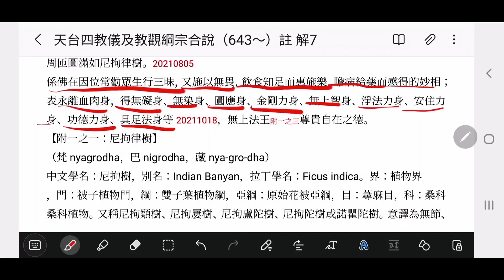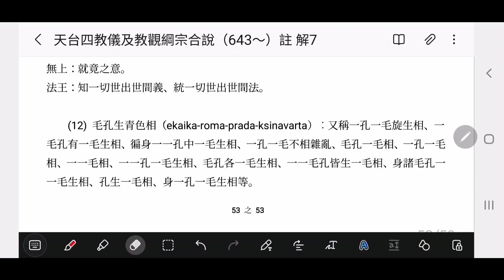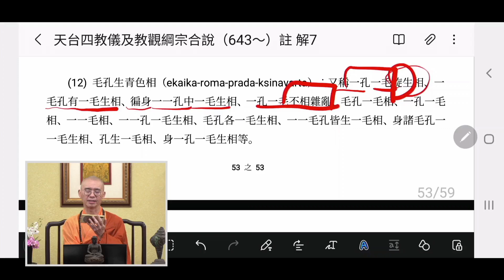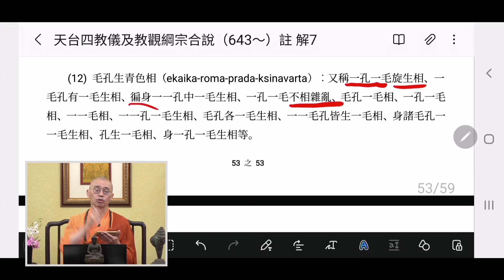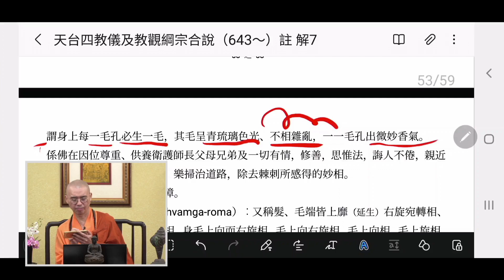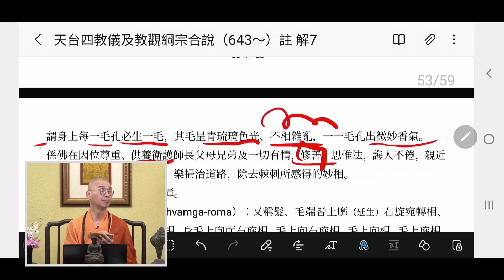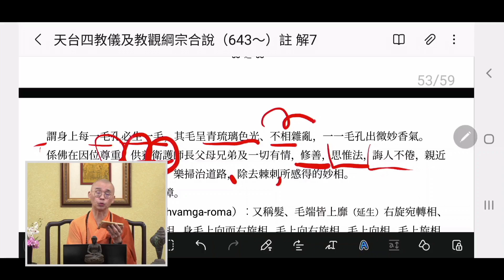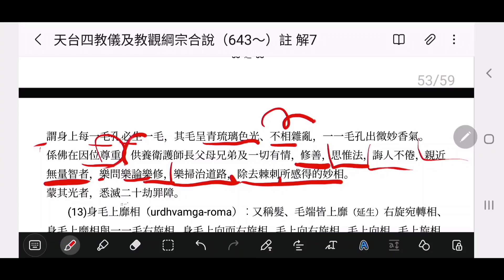1310 天台四教儀暨教觀綱宗合說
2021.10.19 (週二) 第二堂課，法藏和尚講於(萬佛寺東單三樓)比丘教室

​(11) 身縱廣相（nyagrodha-parimandala）︰又稱身圓滿如尼拘律樹相、身廣長等相、身體上下縱橫正等如尼拘樹相、體相縱廣量等周匝圓滿如諾瞿陀相、身縱廣等如尼拘類樹相、身分圓滿如尼拘陀樹相、尼俱盧陀身相、身相圓滿如諾瞿陀相、身圓滿足如尼拘陀樹相、身分圓滿相、身縱廣等如尼拘陀樹相、身相圓滿如尼拘陀樹相、身形妙圓滿如尼拘陀樹相、尼俱樓樹相、圓身相等。

謂佛身縱廣左右上下，其量全等，周匝圓滿如尼拘律樹。

係佛在因位常勸眾生行三昧，又施以無畏，飲食知足而惠施樂，瞻病給藥而感得的妙相；表永離血肉身，得無礙身、無染身、圓應身、金剛力身、無上智身、淨法力身、安住力身、功德力身、具足法身等，無上法王尊貴自在之德。

​(12) 毛孔生青色相（ekaika-roma-prada-ksinavarta）︰又稱毛孔一毛相、一孔一毛相、一一毛相、一一孔一毛生相、一孔一毛旋生相、毛孔各一毛生相、一一毛孔皆生一毛相、身諸毛孔一一毛生相、孔生一毛相、一毛孔有一毛生相、身一孔一毛生相、一孔一毛不相雜亂、[3543.15]身一一孔中一毛生相等。謂身上每一毛孔必生一毛，其毛青琉璃色，一一毛孔出微妙香氣。

係佛在因位尊重、供養衛護師長父母兄弟及一切有情，修善，思惟法，誨人不倦，親近無量智者樂問樂論樂修，樂掃治道路，除去棘刺所感得的妙相，蒙其光者，悉滅二十劫罪障。

1. 歡迎對本頻道的原創內容，進行非商業且善意的連結分享。

2. 禁止未經授權，即對本頻道的原創內容，進行任何的擷取、剪輯、拼接、再詮釋、再配音或再配非影片內容的字幕等行為。